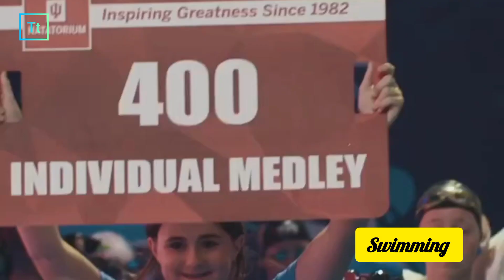US Young Athletes who are going to debut in the 2024 Paris Olympics l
Rising stars are ready to shine!  We explore the exciting prospects of US women athletes likely making their Olympic debut in Paris 2024.

Track sensations like Athing Mu (800m) and Hobbs Kessler (long jump) could light up the competition.
Will basketball's future stars Aaliyah Edwards or Paige Bueckers make the cut?
Can gymnasts Leanne Wong and Kayla DiCello secure their spots for a shot at Olympic glory? ‍♀️
Keep an eye on swimming's rising star Katie Grimes, a potential force in multiple events. ‍♀️
These are just a few names to watch! Who will be the next breakout stars in Paris?

Video Credits:
-This video has no negative impact on the original works ( Rather, It would actually be positive for them)

Credits:
Images: Google/Instagram
Video: Instagram